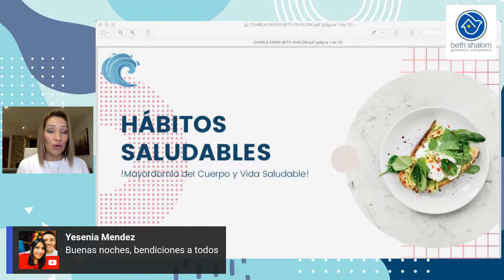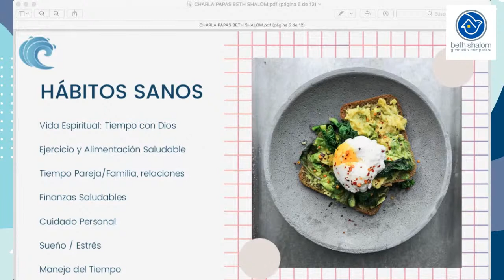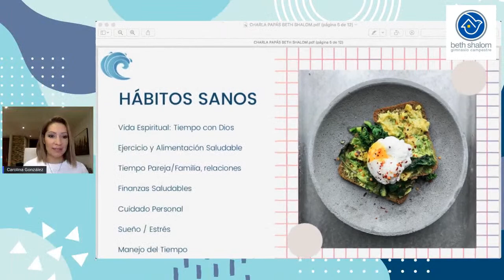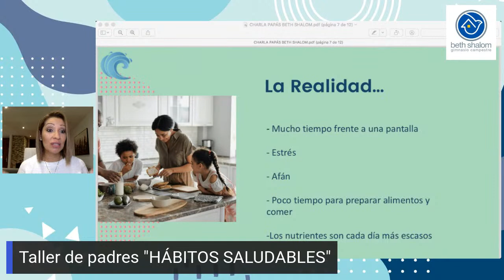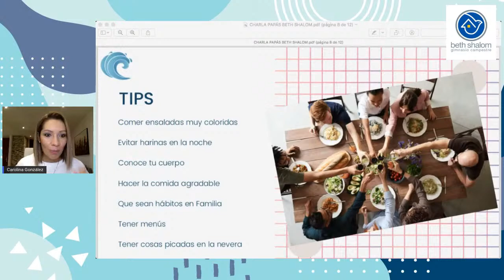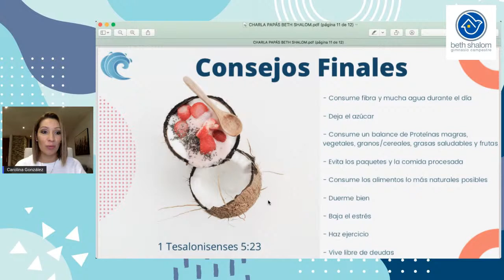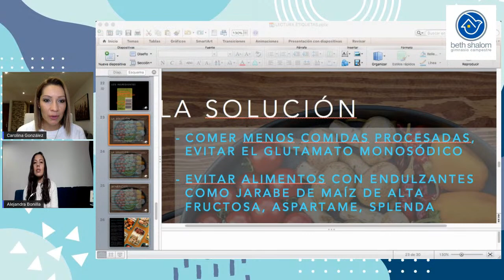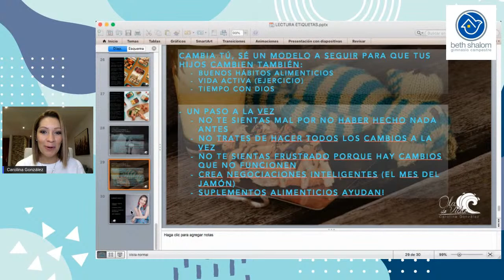Taller de padres "Hábitos Saludables"